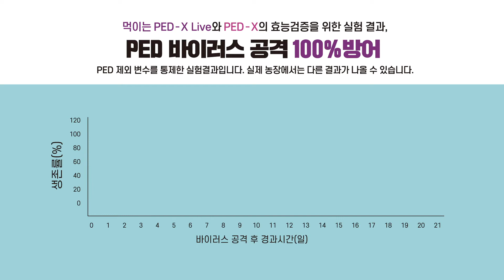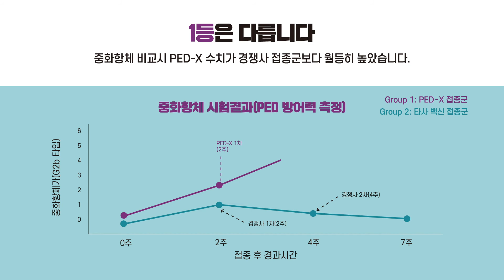세계 최초 먹이는 'PED-X Live'와 판매 1위 'PED-X'가 만나면 ?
6년 연속 판매 1위 PED 사독백신 PED-X와

세계 최초 2세대 PED 경구 생백신 PED-X Live가

만나면💖 무슨 마술 같은 일이 일어날까요?👓